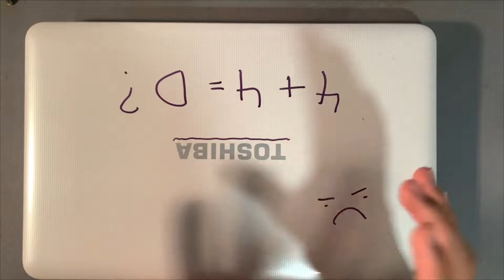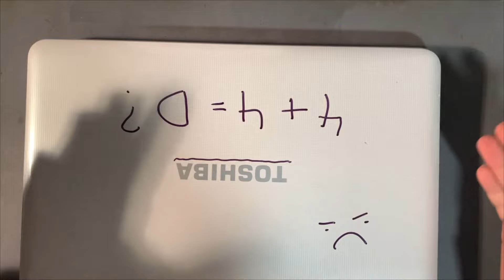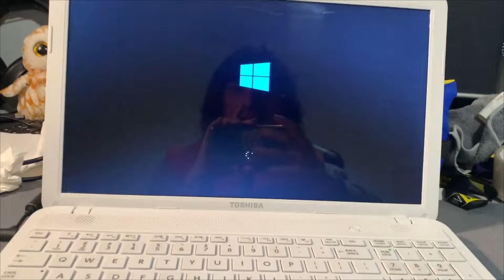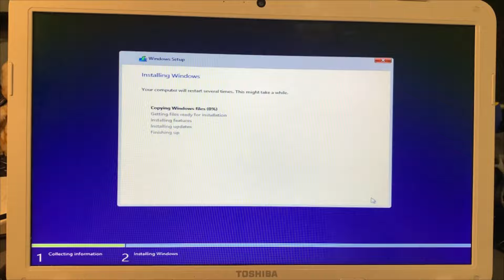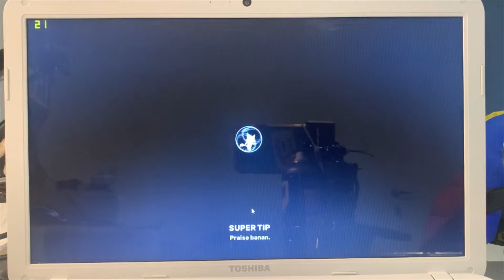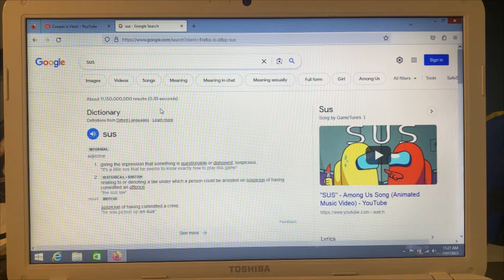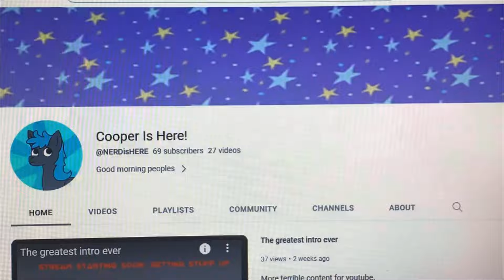Terrible Toshiba Laptop Restoration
Here we go again with another computer video. This is my terrible Toshiba C850. It was used as a guinea pig of weirdo operating systems, but today I restore it back to its former glory with windows 8.1